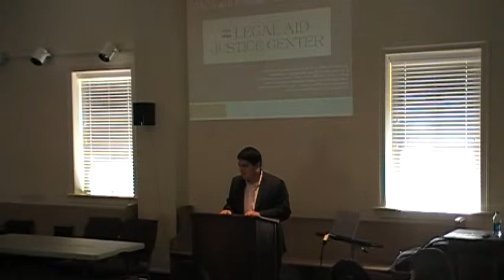ICE detention orders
Joseph Montano attempted to clear up the confusion about responsibilities of state and local jurisdictions and the liabilities associated with ICE detainers yesterday, addressing the Central Virginia Regional Meeting of the Virginia Coalition for Immigrant Rights in Charlottesville. Cooperation with ICE has the unintended consequence of eroding public safety while redirecting funding from other public functions.